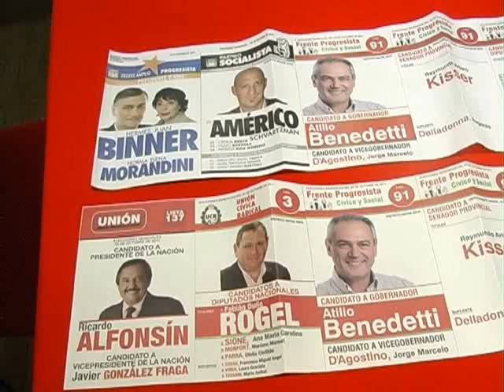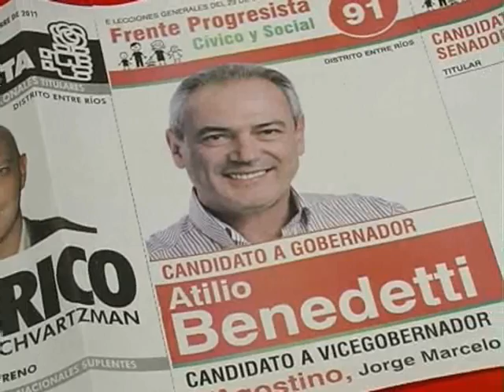Elecciones generales: radicales y socialistas presentaron en forma conjunta sus boletas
Atilio Benedetti manifestó "satisfacción" al presentar las boletas para las generales, y Sergio Varisco dijo que "potencia las posibilidades en Paraná". Ante Elonce TV Lisandro Viale destacó que el electorado podrá optar.